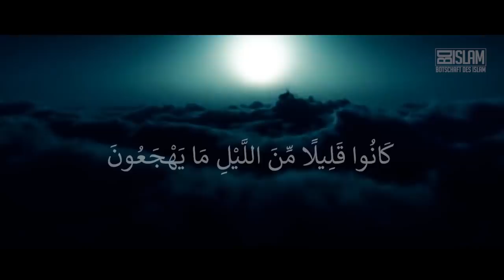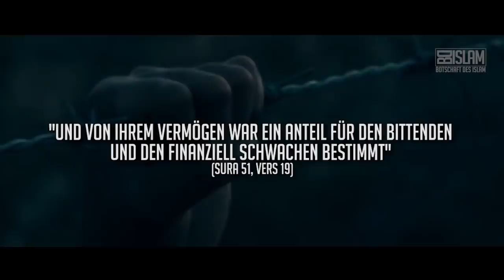Fürchtest du Allah? ᴴᴰ ┇ Eigenschaften der Gottesfürchtigen┇ BDI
Die Gottesfurcht (Taqwa) ist eine der wichtigsten Eigenschaften im Islam. Wer sind die "Muttaqin"? Was macht die Gottesfürchtigen aus? Die Antworten auf diese Fragen gibt uns Allah (swt) höchstpersönlich im edlen Quran. Mehr dazu im Video.